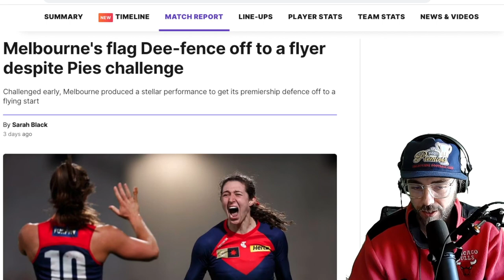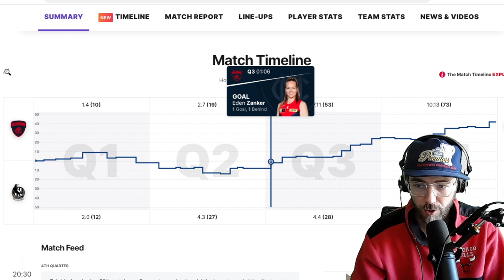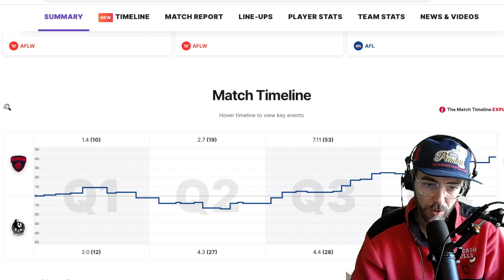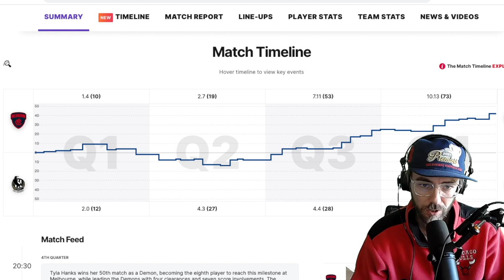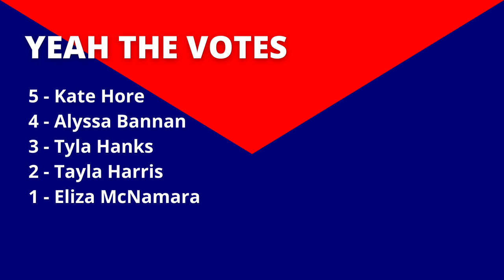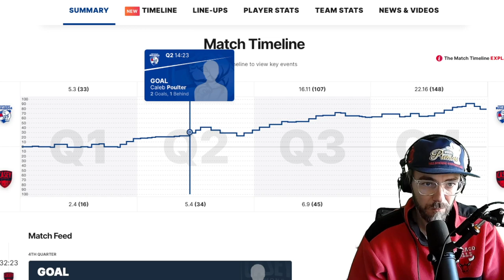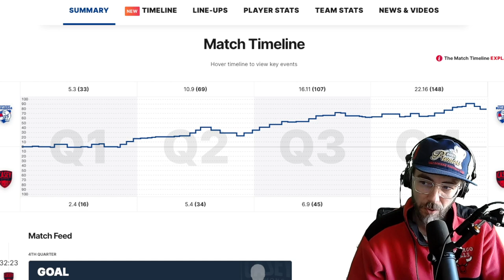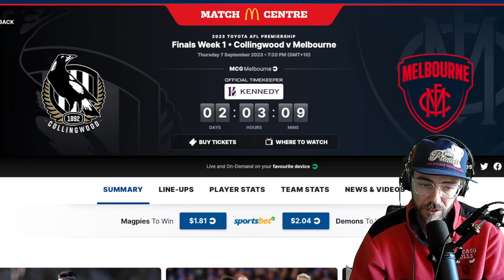2023 AFLW Round 1 - Melbourne Vs Collingwood + VFL EF Review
In this weeks episode of Yeah The Dees I go over our amazing round 1 win in the AFLW against the Pies at Ikon Park. Our VFL Elimination Final for Casey and I chat a bit about our upcoming Qualifying Final against the Pies.

YEAH THE DEES!

@yeahthedees on Facebook, instagram and twitter.